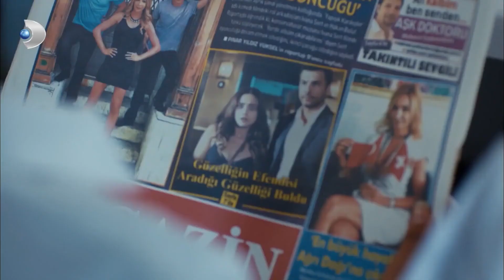ذهب غلفم مجنون عندما رأى عناوين الصحف الشعبية معركة الورود الجزء 15